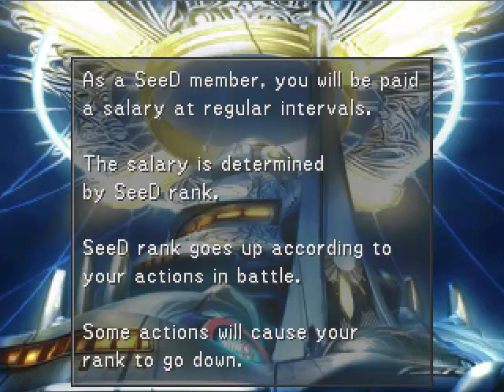Let's Play Final Fantasy VIII #7 - Field Exam Results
In this video we explore around the town and then head back to the garden to find out results.